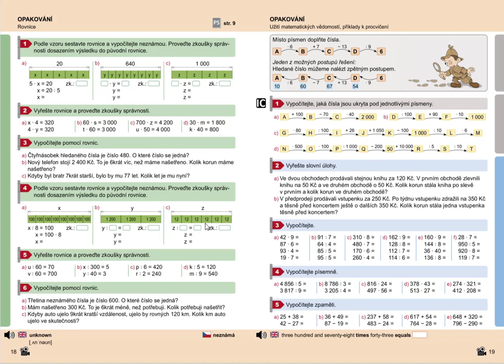Rovnice (pro 1. stupeň ZŠ), Matýskova matematika pro 5.roč., 1. díl, str. 18, cv. 1